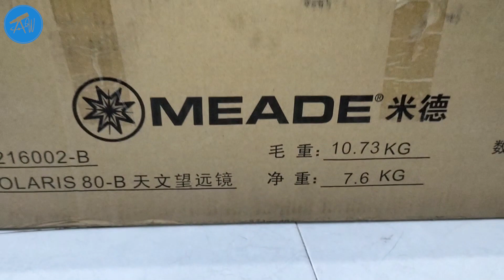Mở hộp kính thiên văn Meade Polaris D80F900 EQ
MEADE POLARIS D80F900 EQ là một trong những sản phẩm bán chạy nhất của hãng Meade với nhiều ưu điểm vượt trội, quan sát được nhiều đối tượng mà giá thành hợp lí, mẫu mã đẹp mắ
MEADE một trong những hãng kính lớn trên thế giới luôn mang đến cho người dùng những sản phẩm chất lượng trong phân khúc phổ thông.
Các lựa chọn THỊ KÍNH CHẤT LƯỢNG TỐT, bạn có thể mua kèm:
Kết nối với Thế Giới Thiên Văn tại đây:
Follow TGTV trên Instagram để xem thật nhiều ảnh đẹp:
Địa chỉ:
Hà Nội: Số 8, ngách 39, ngõ 68, P. Quan Hoa, Quận Cầu Giấy - 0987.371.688
Tp. Hồ Chí Minh:  86/7 Thích Quảng Đức, P.5, Quận Phú Nhuận - 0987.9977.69